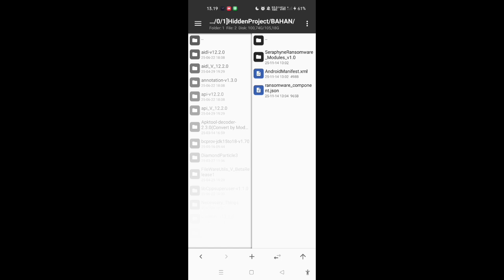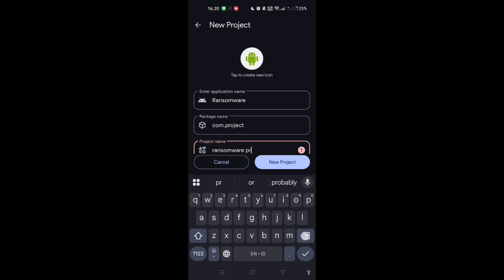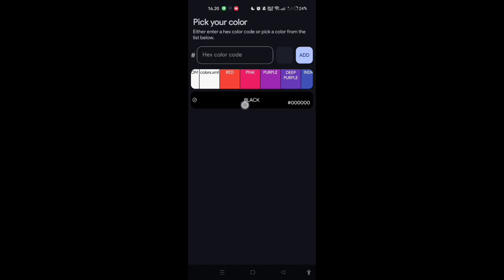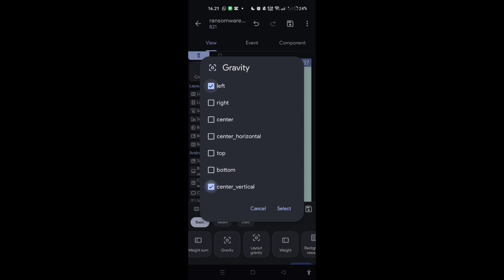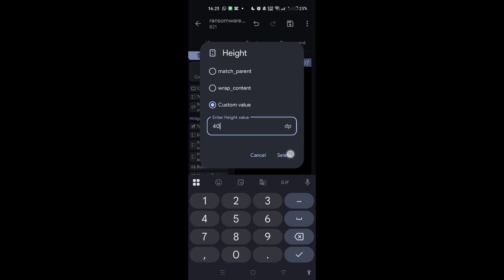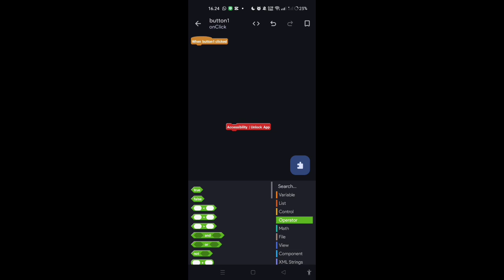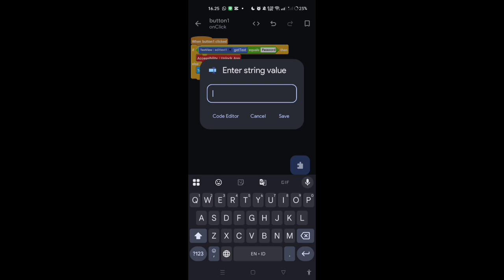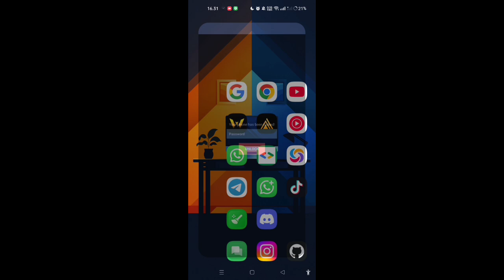🔥Lock All Apps | Tutorial membuat Ransomware di Sketchware - Edukasi keamanan siber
Video ini membahas cara kerja ransomware dan pembuatan untuk tujuan edukasi keamanan siber, dengan menggunakan Sketchware sebagai media simulasi logika dasar. Konten ini bertujuan untuk membantu kalian semua memahami bagaimana ancaman seperti ransomware dapat mengunci aplikasi.

note: extract menggunakan ZArchiver

Seraphyne Icon is based from BlueArchive Icon.

If you own any of the material in this content and don't want it published, we'll be happy to remove it.